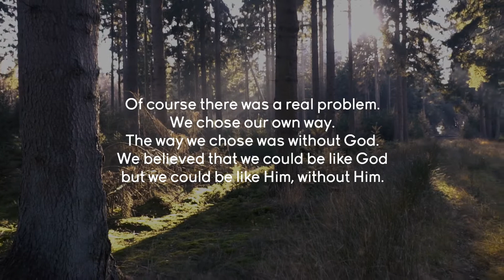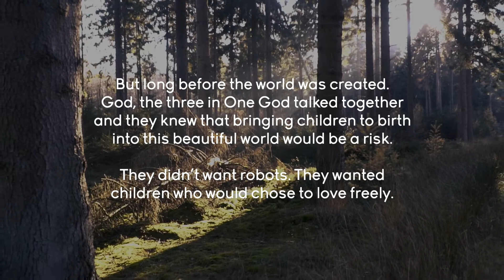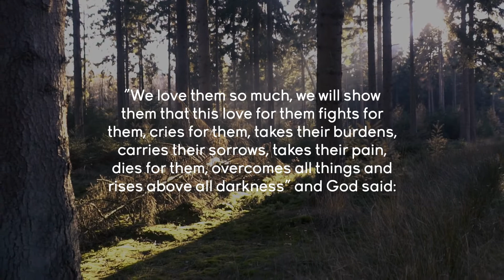08.The Problem, Solved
Everything that was a problem is solved. Every door that was closed is open. Everything that was opposed to you was disarmed. Every darkness was overcome.